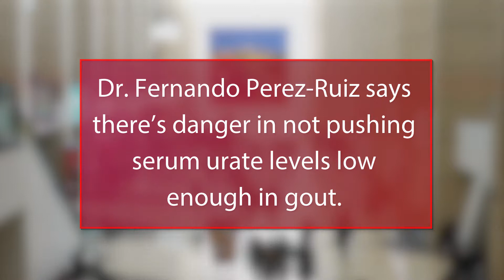High serum urate levels in gout pose dangers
In Dr. Perez-Ruiz’s study, not reaching a target serum urate level below 6 mg/dL conferred a 139% increased risk of all-cause mortality.